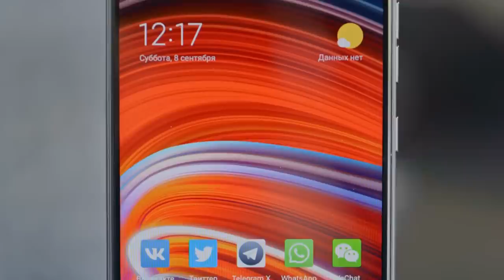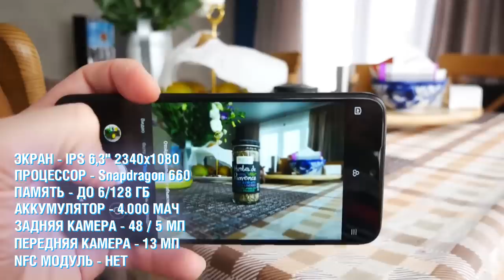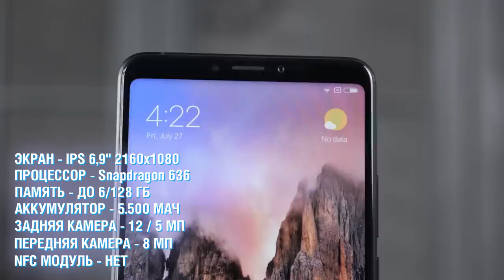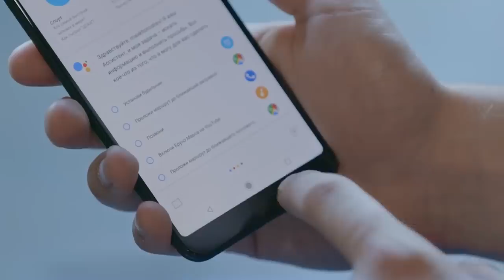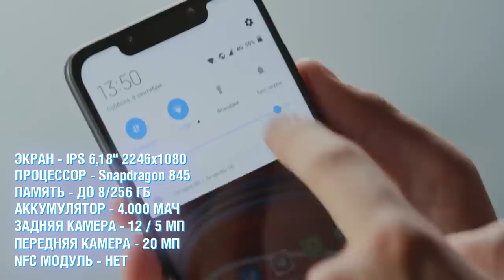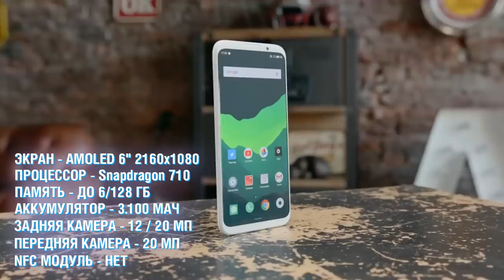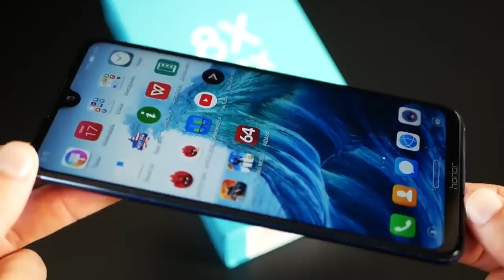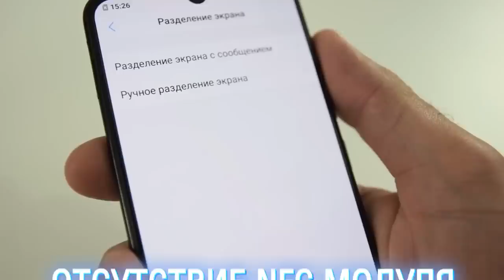10 ЛУЧШИХ СМАРТФОНОВ до 20000 рублей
Смартфоны до 20000 рублей это самая популярная ценовая категория. В этом сегменте представлено много разноплановых устройств, имеющих стильный дизайн, мощное железо, хорошие камеры, отличную автономность и другие достоинства. В этом видео мы расскажем о самых лучших моделях до 20000 рублей на май, начало июня 2019 года.